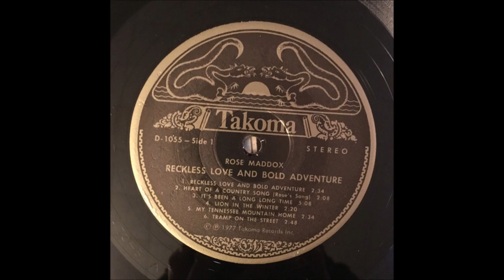Rose Maddox - My Tennessee Mountain Home [c.1976].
[Written by  Dolly Parton].
1st. Recorded 1 September 1972 by Dolly Parton

 Issued on LP "Reckless Love & Bold Adventure" [1977].

Recorded Circa Late 1976 - Spectrum Studios, Venice, CA –
Rose Maddox [vcl solo], Frank Reckard [gt], Byron Berline [fiddle],
John Hickman [banjo], Wayne Gailey [bass], Jim Hobson/John Herron [piano].
Producer: Charlie Mitchell and Doug Decker.